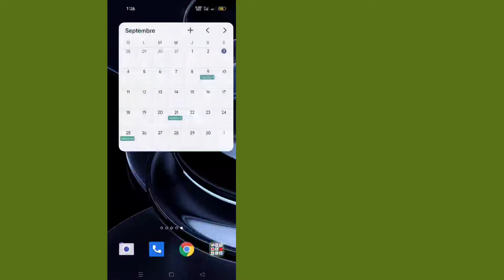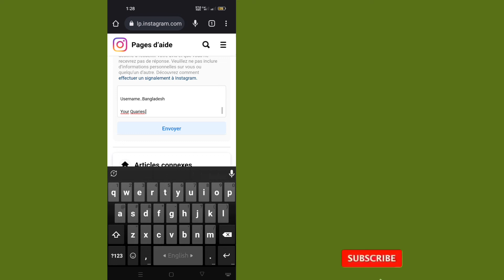Comment débloquer un compte instgram Pas d'OTP votre Instagrm est temporairement verrouillé problème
Comment débloquer un compte instgram Pas d'OTP, votre Instagrm est temporairement verrouillé problème Résoudre (2022)

 Bonjour doston est vidéo moi aapko btaunga ki agar aapke compte instgram temporairement verrouillé bta raha hai aur otp nahi aa raha hai à aap kaise est le problème ko fix kar sakte hai

 Texte

 Chère équipe Instagram,

 Vous avez accidentellement verrouillé mon compte, et maintenant le code de sécurité ne vient pas sur mon numéro de mobile, aidez-moi s'il vous plaît, je suis avec votre politique de confidentialité, j'espère que mon compte sera démarré dès que possible,
 Merci beaucoup

 N° portable...

 Adresse e-mail..

 Nom d'utilisateur..

 Vos carrières :-

 compte instagram temporairement verrouillé bta raha hai kiya kare

 compte instagram ko débloquer kaise kare

 Pas de compte OTP ke instgram Ko Déverrouiller kaise kare

 comment débloquer un compte instgram sans otp

 OTP nahi aa raha hai instgram id ke temporairement verrouillé

 réparer le compte instgram a été temporairement verrouillé Pas d'OTP

 résoudre le compte instgram temporairement verrouillé sans

 déverrouiller compte instagram

 votre compte instagram a été temporairement bloqué

 problème otp résoudre sur instgram instgram verrouillé

 otp pas reçu sur instagram

 instagram otp nahi aa raha kya kare

 Comment puis-je me connecter à Instagram sans mot de passe OTP ?

 code de sécurité instagram